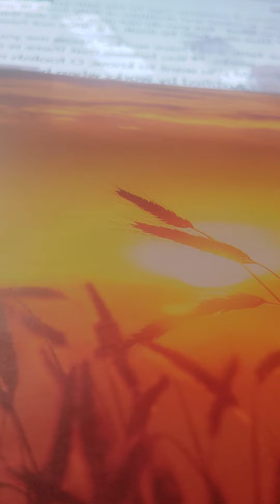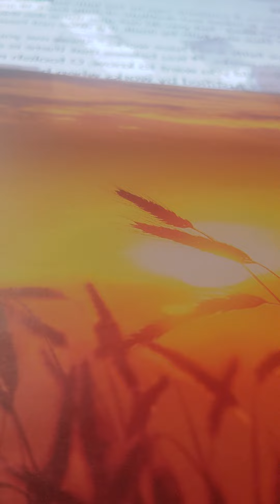james 2:1-13 nkjv